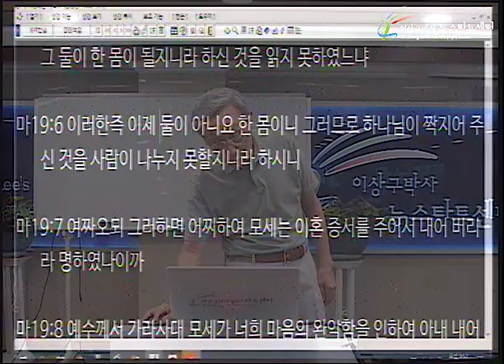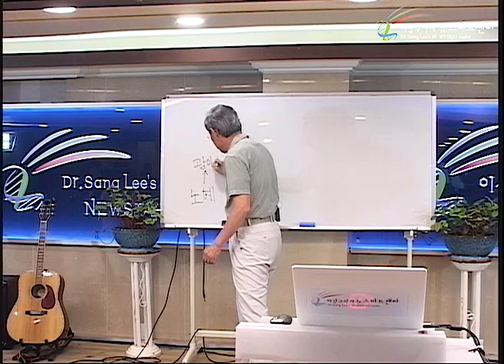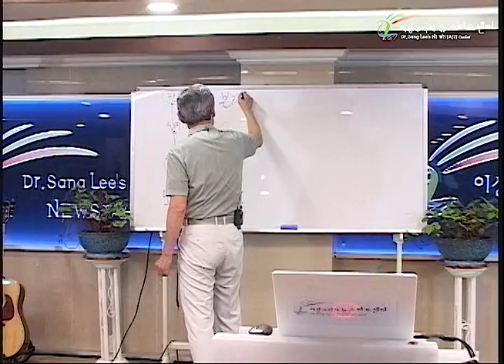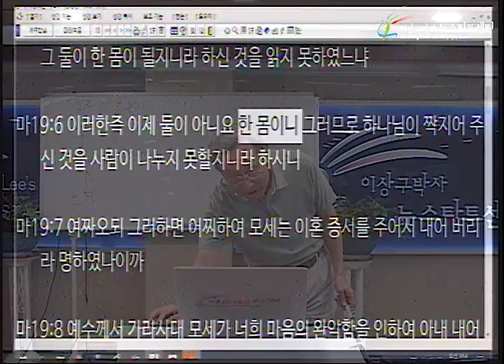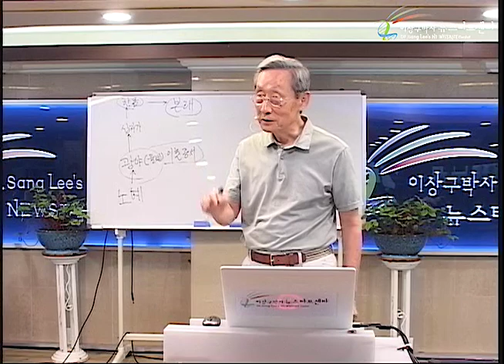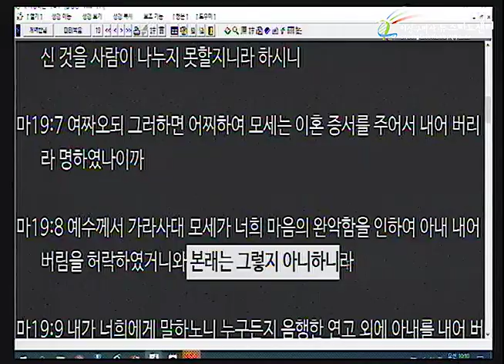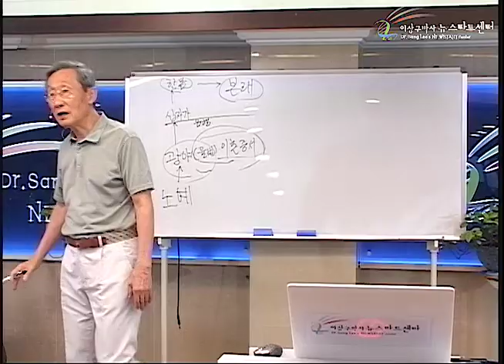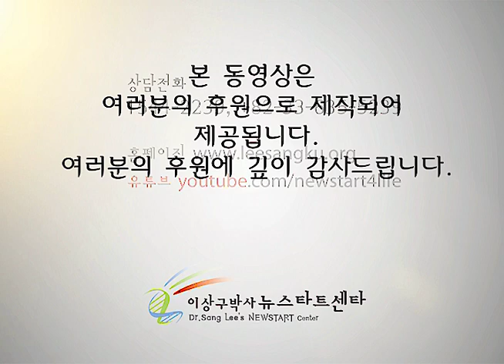H232 08 본래는 그렇지 않았다